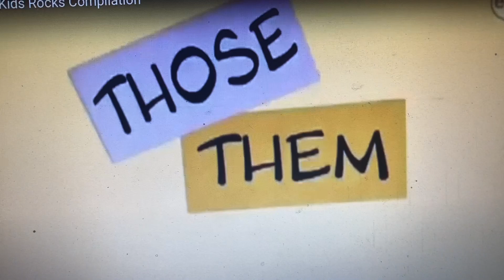DJ Hooper Pronouns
Song: Pronouns - Ozomatli

Episodes Used:

Getting A Shot You Can Do It
Woofster Finds A Home
Special Delivery Monkey
Doctor Monkey